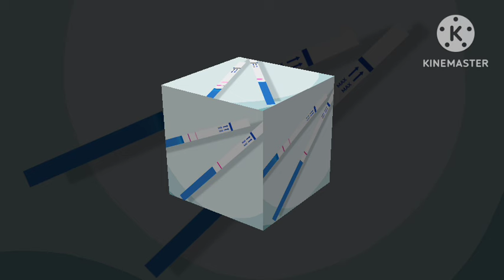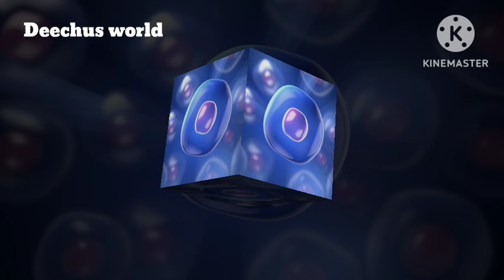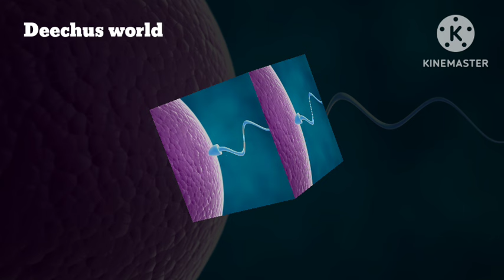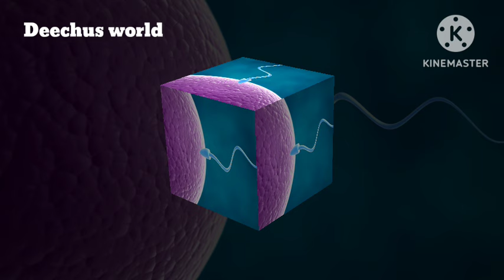Early Implantation Discharge Deechus world Malayalam